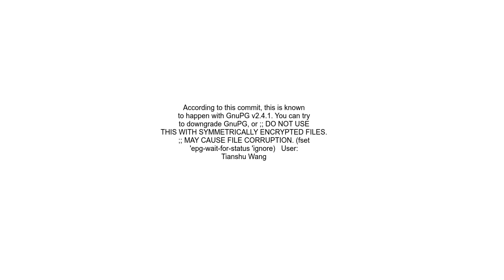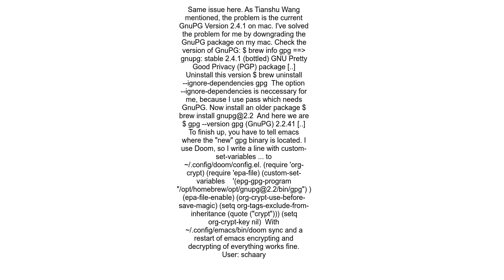emacs org encrypt entry hangs when file is modified